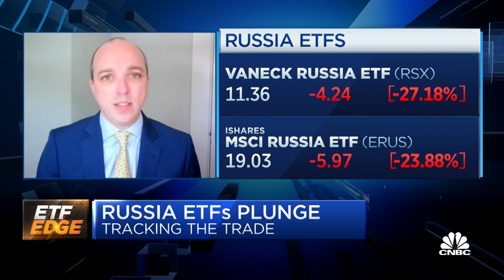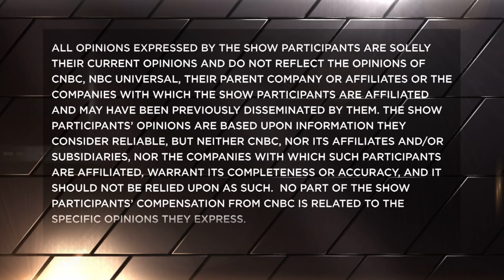Russia ETFs plunge - What it means for U.S. investors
Van Eck Associates CEO Jan van Eck, the man behind the largest Russia-based exchange-traded fund on the market, joins CNBC's Bob Pisani, State Street Global Advisors' Matthew Bartolini and CFRA's Todd Rosenbluth to discuss the fund's dramatic moves.